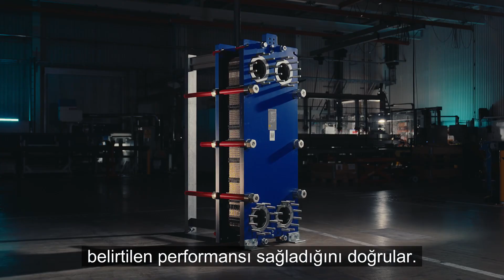AHRI Sertifikalı Eşanjörler | Mårten Ahlm anlatıyor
AHRI, HVAC ekipmanlarının performansını doğrulayan bağımsız bir kuruluştur. AHRI Sertifikasını HVAC Endüstrisi uzmanımız Marten Ahlm 'den dinleyin.